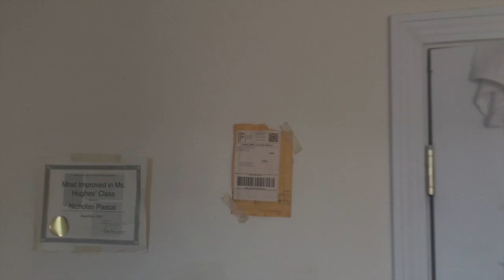Smokepurpp- Dank in my whip'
like videos to react to etc